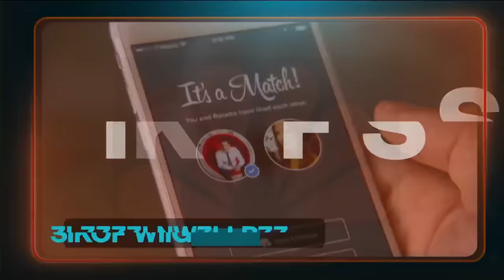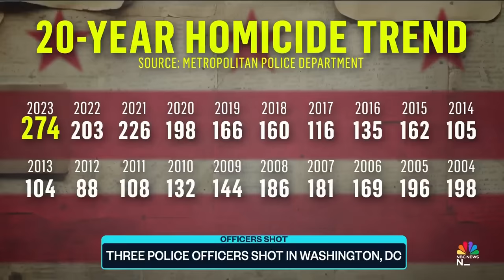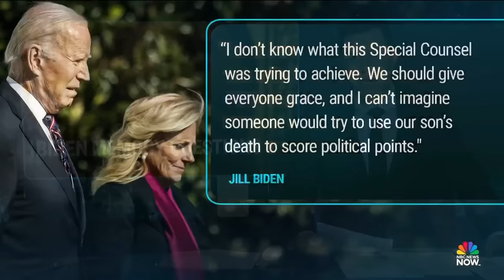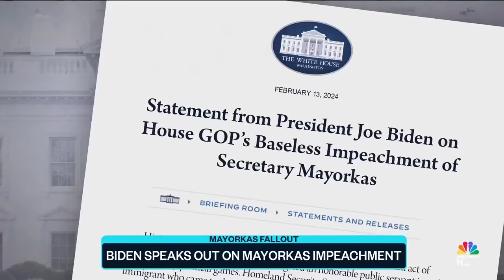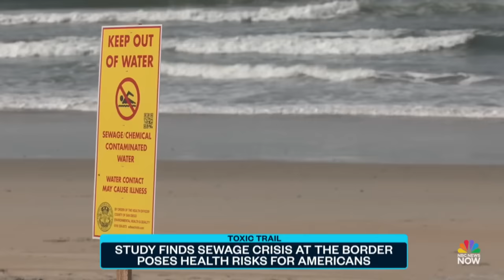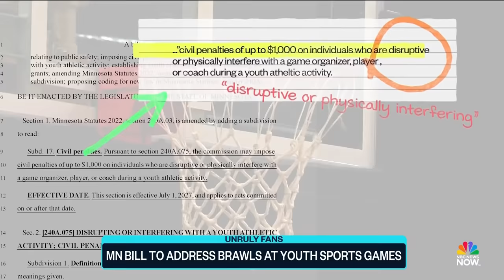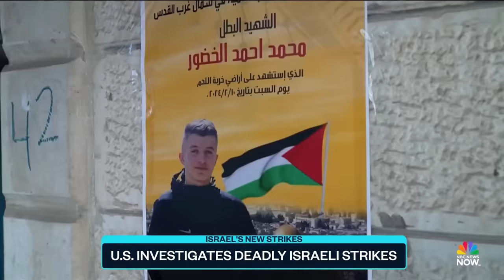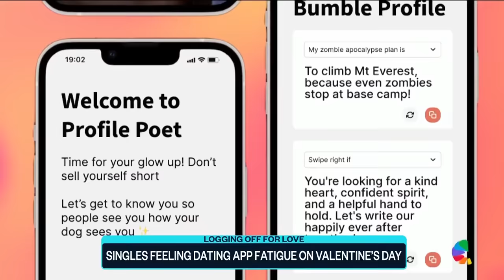Top Story with Tom Llamas - Feb. 14 | NBC News NOW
At least 1 killed, more than 20 injured in shooting at Kansas City Chiefs Super Bowl rally, Three police officers shot in D.C., Study finds sewage crisis at the border poses health risks for Americans and more.